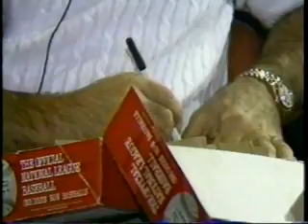Pete Rose on Donahue 3of5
Pete Rose on Phil Donahue September 1985